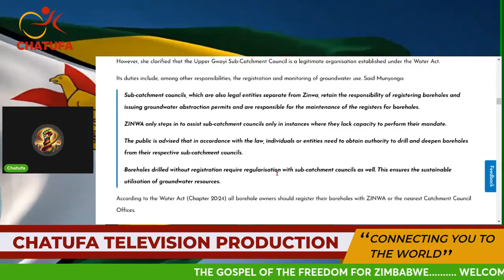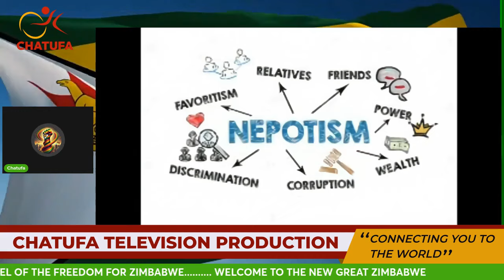MNANGAGWA GOVERNMENT TO ARREST PEOPLE WITH ''UNREGISTERED'' PRIVATE BOREHOLES